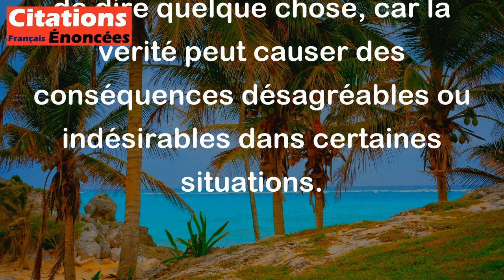Sois réaliste - ne dis pas la vérité. - Stanislaw Jerzy Lec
Cette citation signifie que parfois, il vaut mieux ne pas dire toute la vérité dans certaines situations, même si la vérité est importante et souhaitable. Il s'agit d'utiliser la prudence et de faire preuve de réalisme avant de dire quelque chose, car la vérité peut causer des conséquences désagréables ou indésirables dans certaines situations.